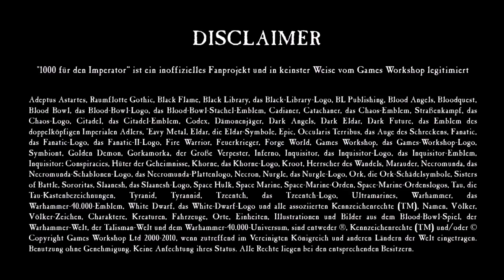"Why is it cool? - Tyranideninvasionen: Schritt 1 - Aufklärung" (Tyraniden in 40k)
Die Snackbar ist geöffnet! Gregor befasst sich über mehrere Videos hinweg mit den Abläufen einer tyranideninvasion. Heute als erstes: Aufklärung!